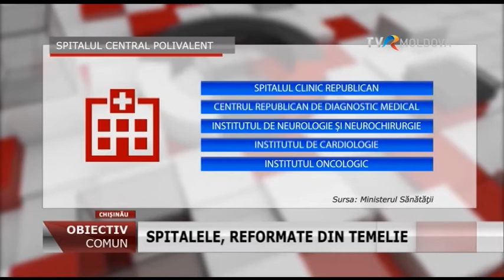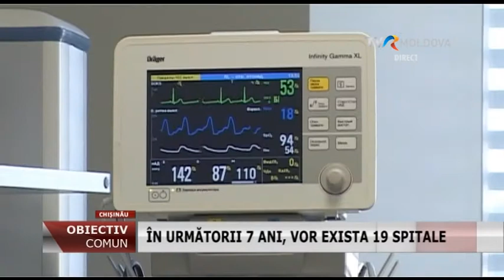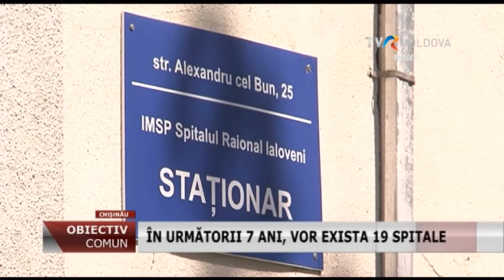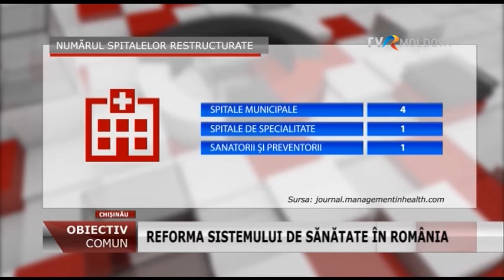Emisiunea „Obiectiv Comun” - Proiectul reformei spitalicești